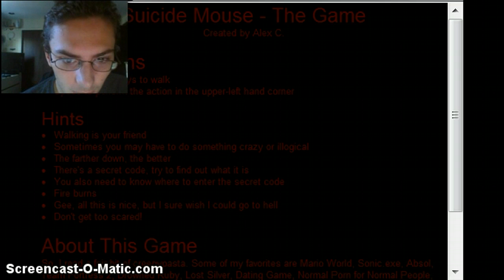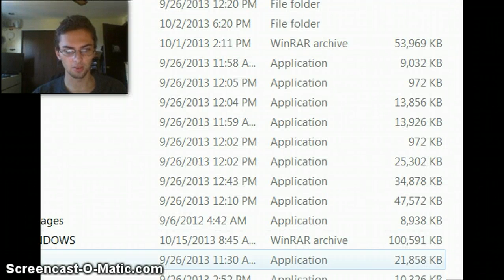MultiVenom1000 plays Suicide Mouse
This is really something. Don't let your kids see this.